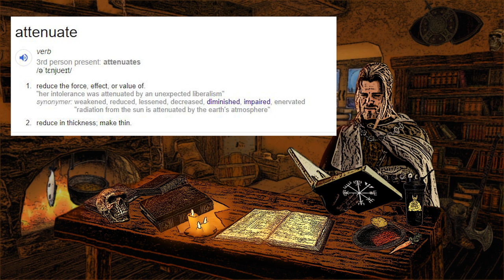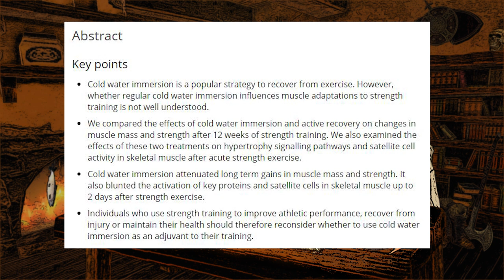Admitting a Mistake About Cold Showers and Muscle Gains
To cold shower or not. It is up to personal preference. Getting strong and muscular is the result of progression in the compound exercises in the gym (over a long period of time).